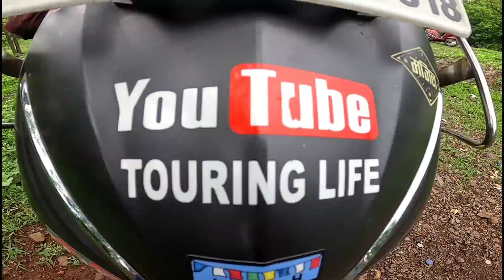Honda Activa Modified For Leh Ladakh Ride 2021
Bilnking Break light

HJG fog light

Fog light

Mini Foot Pump

Maono AU 400 Mic

Studds Top Box
Go pro hero 8 black
Go pro hero 8 ulanzi case
Go pro hero 5 black ulanzi case